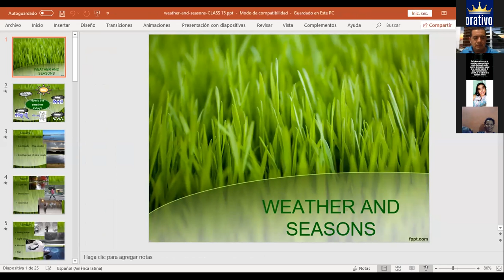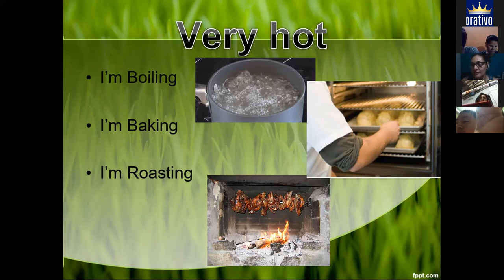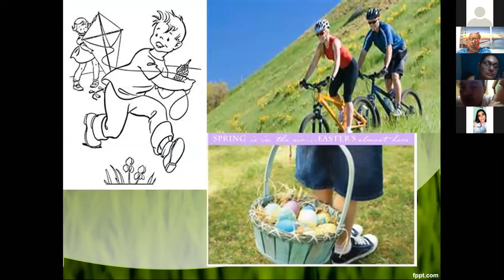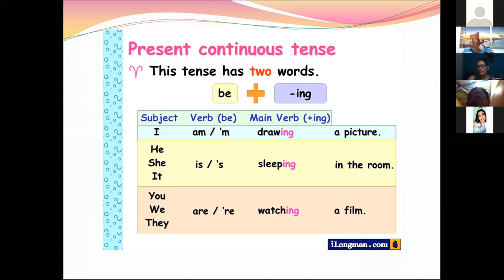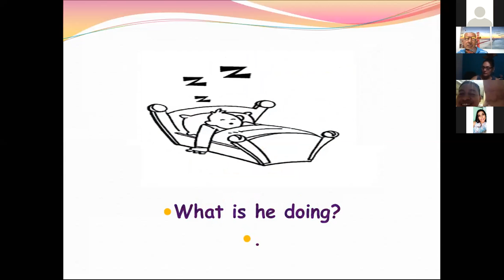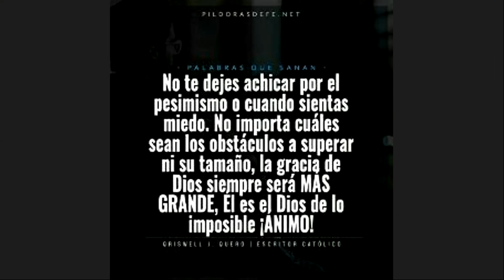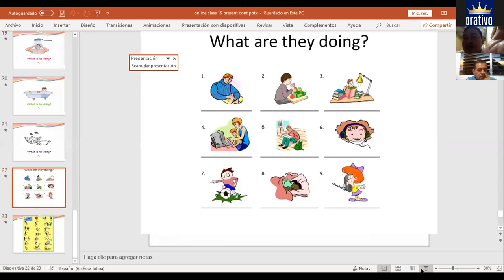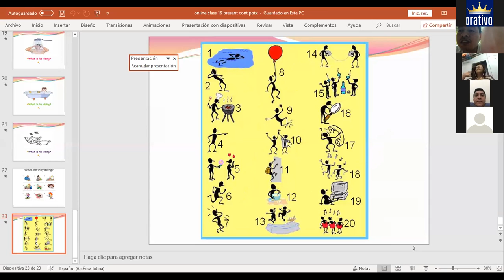Ingles Corporativo-weather, seasons and present cont.